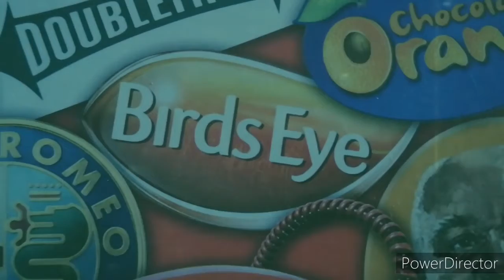Birds Eye 10 Cod Fish Fingers Advert (1974)